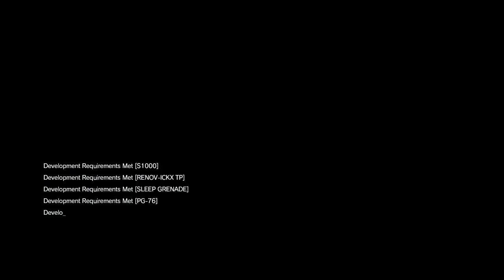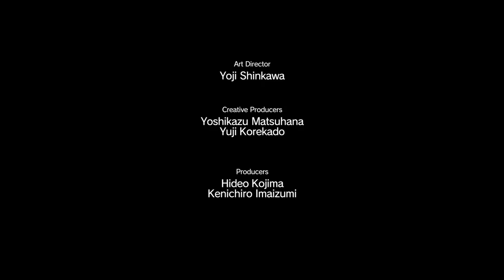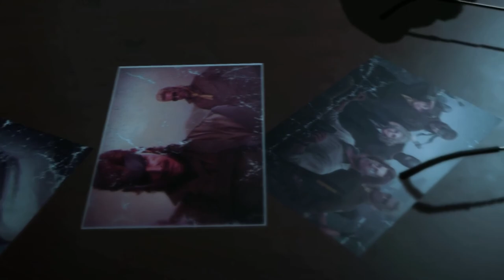Metal Gear Solid V: The Phantom Pain | Mission 12: Hellbound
My playthrough of Metal Gear Solid V: The Phantom Pain, but with the vanilla equipment and obtaining S-Rank.  This won't cover all the tasks for each mission unless I can do them all with minimal equipment, so don't expect a 100% perfect run.

To see the equipment used for this playthrough, refer back to the end of the video for Mission 2.

Metal Gear Solid V: The Phantom Pain is produced by Hideo Kojima and belongs to Konami.